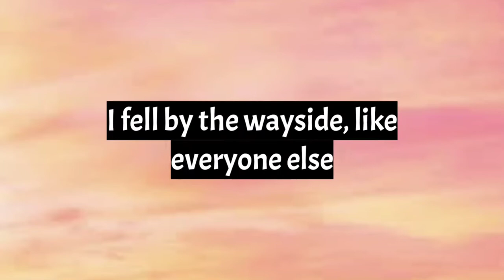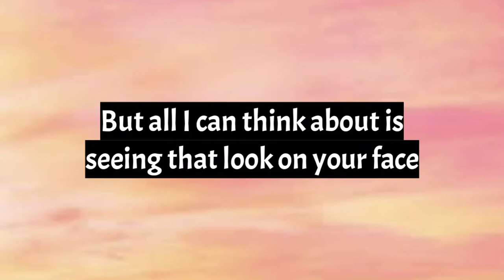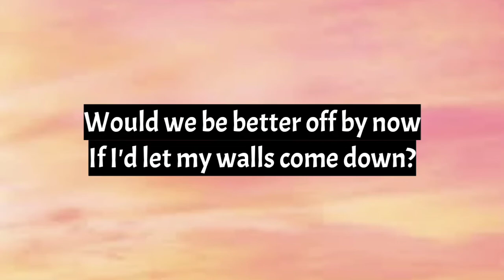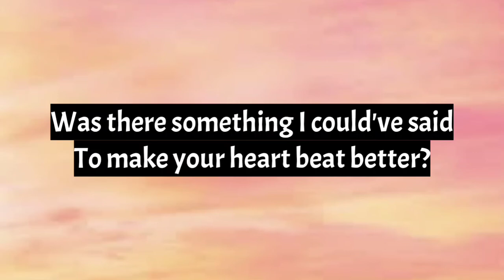Before You Go - Lewis Capaldi (lyrics)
Before You Go - Lewis Capaldi